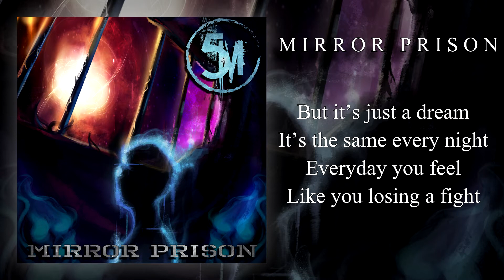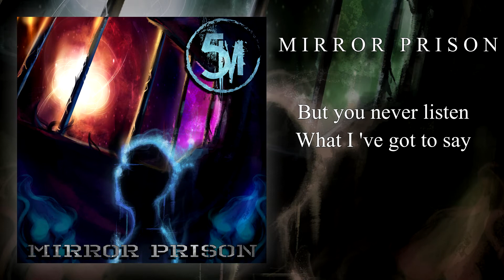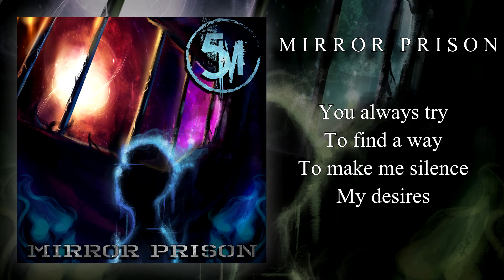5M - Mirror Prison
Mirror Prison our first E.P. is out now!

Recording by Dennis Kostantinidis(Headroom Recordings),Revolver Recording Studio,Lazaros Papanikolaou
Mix by Dennis Kostantinidis(Headroom Recordings)
Mastering by Audiomaster
Artwork by Alkiviadis Koumaros

Lyrics:

Verse 1:

You fall asleep
And you wake in a dream
But your mind is stuck
Cause you are dreaming of me
Now you run, now you cry
Are you hiding from me?
And you whisper in your dreams
“Are you there for me?”
But it’s just a dream
It’s the same every night
Everyday you feel
Like you are losing a fight
But you never listen what I ve got to say
Selfish little bitch I won’t play your game

Chorus:

You always try to find a way
To make me silence my desires
It’s time to get ignored today
Like a stranger in my nightmares

Verse 2:

All the things you see
All the things you believe
Down the rabbit hole
It gets harder to breathe
It’s inside your head
All the pain that you feel
All you gotta do
Is to know what is real

(Now you run, now you cry, are you hiding from me?)